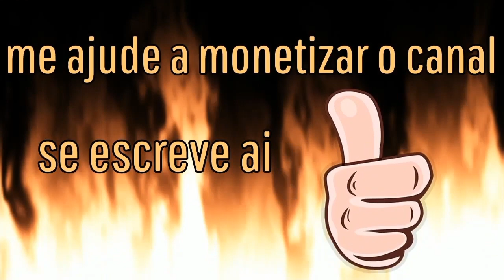Star Wars Jedi Fallen Order - Droide médico - guia de troféu